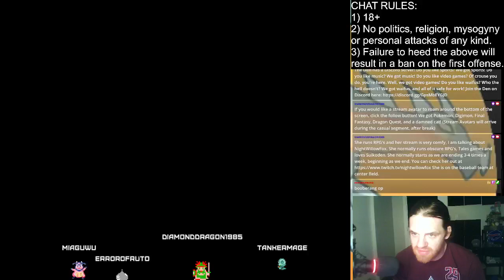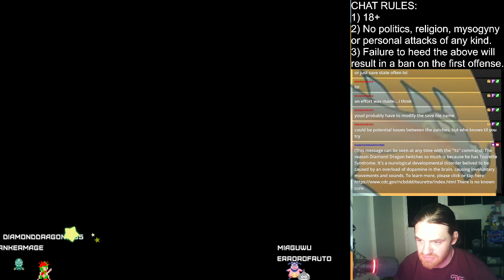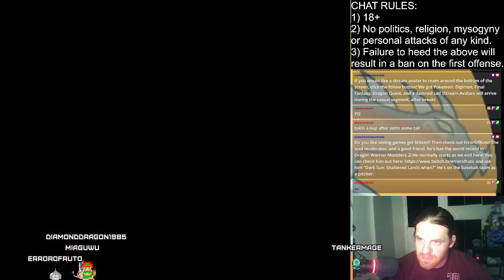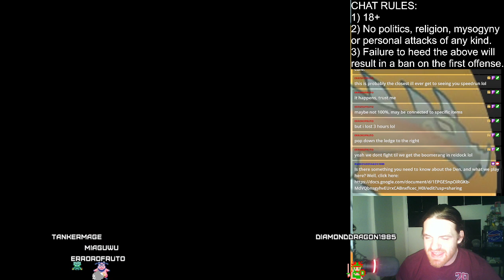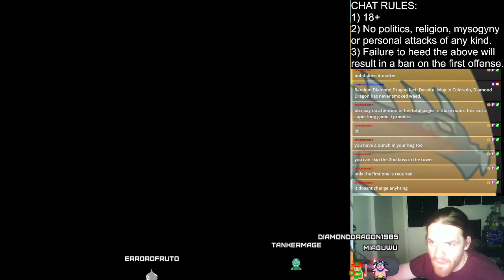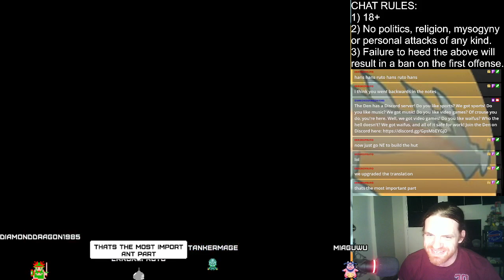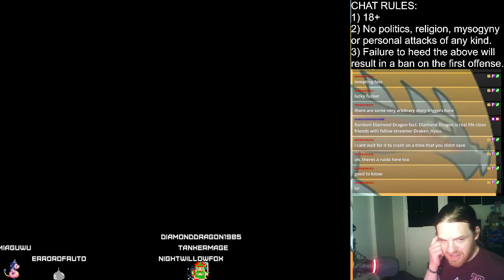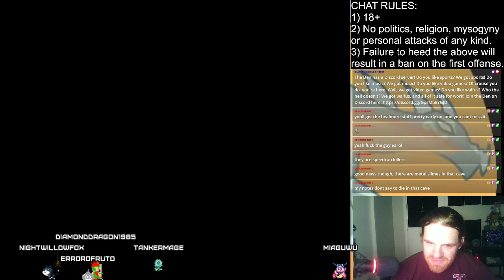Dragon Quest VI: Ruto McRyan